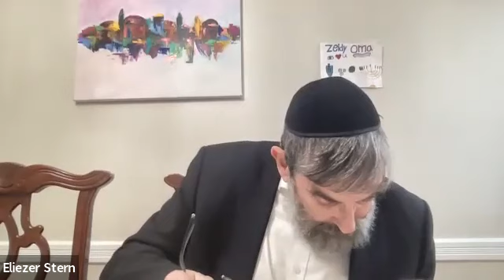Rabbi Sterns Daf Yomi Nazir 32